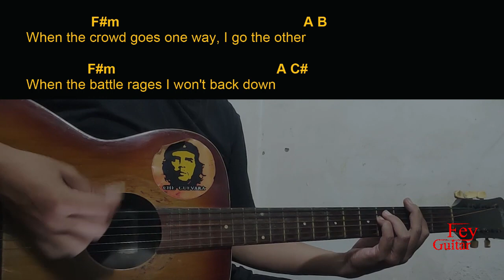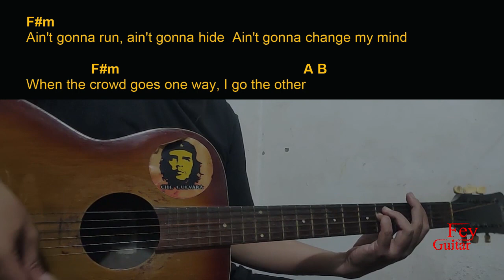Anne Wilson - REBEL Guitar Chords cover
Song : Anne Wilson - REBEL

Original Song Link :

Semoga Bermanfaat